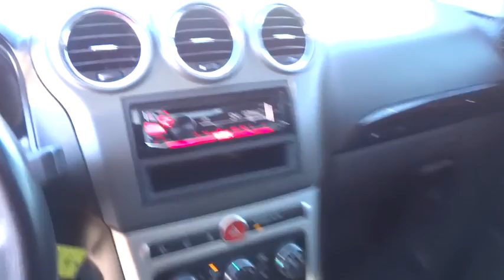2014 CHEVROLET CAPTIVA SPORT FLEET Redding, Eureka, Red Bluff, Chico, Sacramento, CA ES538229R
2014 CHEVROLET CAPTIVA SPORT FLEET
2014 CHEVROLET CAPTIVA SPORT FLEET FWD 4DR LTZ - Stock#: ES538229R - VIN#: 3GNAL4EK7ES538229

FUEL EFFICIENT 28 MPG Hwy/20 MPG City! LTZ trim. Sunroof, Heated Leather Seats, Premium Sound System, Satellite Radio, Remote Engine Start, Onboard Communications System, ENGINE, 2.4L DOHC 4-CYLINDER SIDI (SP... Alloy Wheels. CLICK ME!br /br /KEY FEATURES INCLUDEbr /Leather Seats, Sunroof, Heated Driver Seat, Premium Sound System, Satellite Radio, Onboard Communications System, Chrome Wheels, Remote Engine Start, Heated Seats, Heated Leather Seats Keyless Entry, Steering Wheel Controls, Rear Parking Aid, Heated Mirrors, Electronic Stability Control. br /br /OPTION PACKAGESbr /TRANSMISSION, 6-SPEED AUTOMATIC (STD), AUDIO SYSTEM, AM/FM STEREO WITH CD PLAYER AND MP3 PLAYBACK seek-and-scan, digital clock, auto-tone control, Radio Data System (RDS), speed compensated volume, TheftLock, auxiliary input jack, and Universal Serial Bus (USB) port (STD), LTZ PREFERRED EQUIPMENT GROUP includes Standard Equipment, ENGINE, 2.4L DOHC 4-CYLINDER SIDI (SPARK IGNITION DIRECT INJECTION) with VVT (Variable Valve Timing) and E85 capability (180 hp [135.7 kW] @ 6700 rpm, 172 lb-ft of torque [232.2 N-m] @ 4900 rpm) (STD). Chevrolet LTZ with BLUE RAY METALLIC exterior and BLACK interior features a 4 Cylinder Engine with 180 HP at 6700 RPM*. br /br /EXPERTS ARE SAYINGbr /Great Gas Mileage: 28 MPG Hwy. br /br /BUY FROM AN AWARD WINNING DEALERbr /Are you browsing other Mt. Shasta or Red Bluff Chevrolet dealerships? Don't buy until you visit Lithia Chevrolet of Redding. Our inventory includes the popular Chevy Cruze, the versatile Chevy Suburban and the powerful Chevy Silverado pickup truck. Browse our entire inventory of cars, trucks and SUVs. Horsepower calculations based on trim engine configuration. Fuel economy calculations based on original manufacturer data for trim engine configuration. Please confirm the accuracy of the included equipment by calling us prior to purchase. br / Some of our Pre-Owned vehicles may be subject to unrepaired safety recalls. Check for a vehicle's unrepaired recalls by VIN at